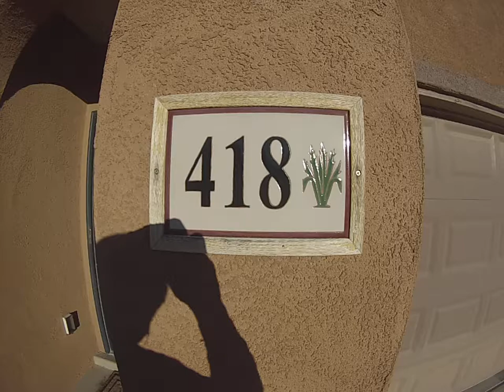418 Paseo Roja 1-22-18